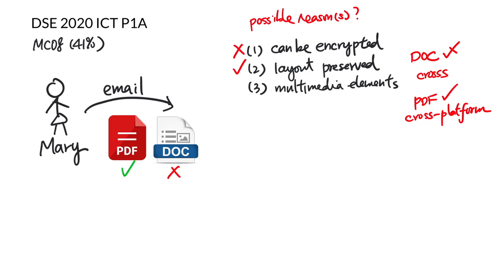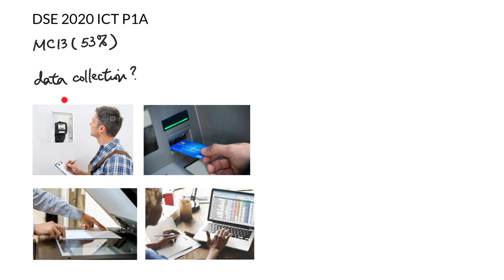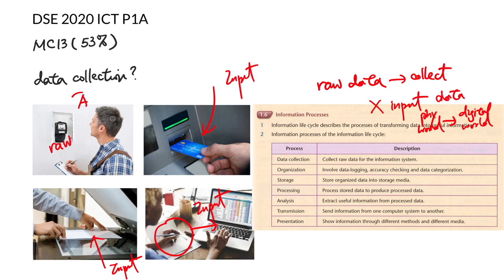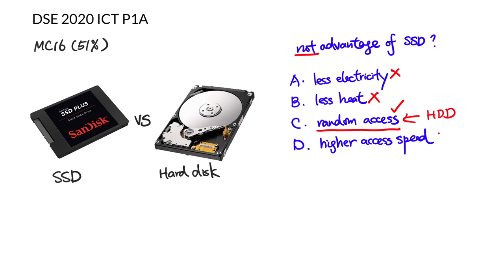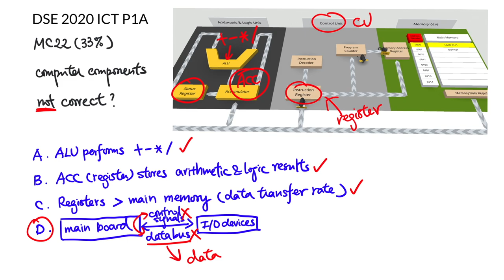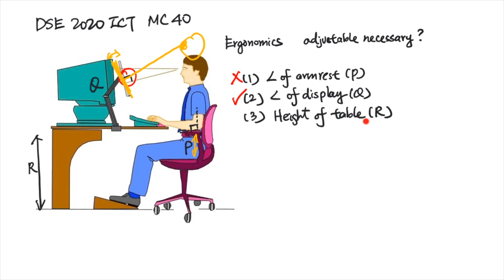DSE 2020 ICT 常錯 MC 逐題講 (用 1.5x 收看，省時且效果相同)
在各選修科中，ICT 應試的補充教材、練習，實在少，甚至乎是冇。所以，我嘗試作一點平衡，如你期望睇到某年某題 MC 的解釋，歡迎把年份及題號留在 comment 中👌🏻

00:00 MC02 (53%) - Convert 8-bit two's complement to denary
01:59 MC08 (41%) - Email attach PDF vs DOC
04:03 MC09 (39%) - Create student result slip from database
06:24 MC13 (53%) - Examples of data collection
08:33 MC15 (47%) - Shortest boot up time of computers X, Y, Z
12:30 MC16 (51%) - Compare SSD vs HDD
14:15 MC22 (33%) - Computer operations
17:31 MC40 (26%) - Adjustable components of ergonomic design workplace